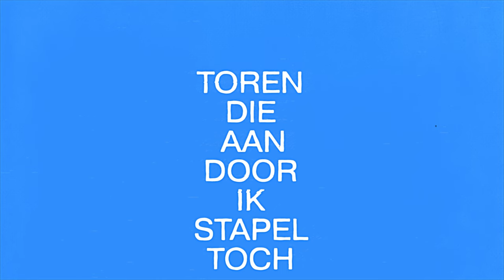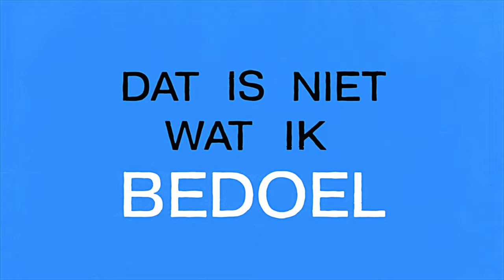VanVelzen - Ondersteboven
Tekst:

Ergens verstopt onder een deken van tijd
ligt iets dat ik ooit onderweg verloor
Toch stapel ik door aan die toren van mij
maar wie ik was die ligt daar vast nog onderop

Het vroege verlangen verloren
Nu moet je terug naar de bron

Haal het ondersteboven
Als je denkt dat het beter kan
Voor je t weet ben je terug
Bij waar je dacht
in te kunnen geloven
Graaf mezelf door die taaie lagen heen
Laat me stilstaan bij elke steen
Ik haal de onderste boven

Ergens verstopt
Onder een levenslange laag
Ligt de kiem van wie ik dacht te zijn vandaag
De hoop en de dromen
De drang om er te komen
De kracht van de onschuld
ligt daar nog bewaard

Haal het onderste
Haal het ondersteboven
Laat me stilstaan
Want ik wil weer geloven
Ondersteboven

Written & Composed by P. de Munnik  - L. Hamming – R. van Velzen

Published by CB Music

Vocals: Roel van Velzen
Piano: Stef de Hond
Synth: Roel van Velzen & JB MeijersDrums: Jimmy van den Nieuwenhuizen
Guitars: Roy Beukers & Xander Hubrecht & JB MeijersBass: Ralf PouwBackingvocals: Roel van Velzen & JB Meijers
Programming: JB Meijers
Produced by: JB Meijers
Recorded at: Audioworkx

Engineered by Paul vd Geijn
Mixed by: Holger Schwedt at Shamrock Studio
Mastered by Q Point Peter Brussé

Photography:
Artwork: Joan.Amsterdam